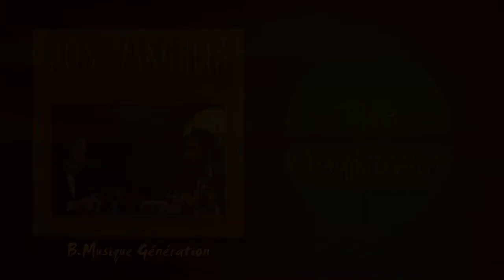Jon and Vangelis - The Mayflower | 1981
Jon and Vangelis -  The Mayflower
From the original studio album "The Friends Of Mr Cairo" released in 1981
Lyrics:
The sea like the sea
The wind like the wind

The moon like the moon

In the wind, on the ship, a lullaby
We sailing pass the moment of time
We sailing 'round the point
The kindly light, the kindly light

We go sailing through the waters
Of the summers end
Long ago, search for land
Looking to and fro

We searching in the day
We searching in the night
We looking everywhere
For land a helping hand

For there is hope if truth be there
How much more will we share
We pilgrims of the sea
Looking for a home

In 1620, The Mayflower sailed from Plymouth westward
Carrying the Pilgrims in search of a new land
In Star date 27X, year, minute 33, location earth, 16 degrees
Polar star west

The Mayflower was launched into space
In search of a new land

Looking for light
On this earth
On this earth